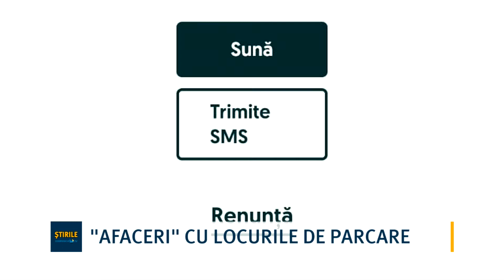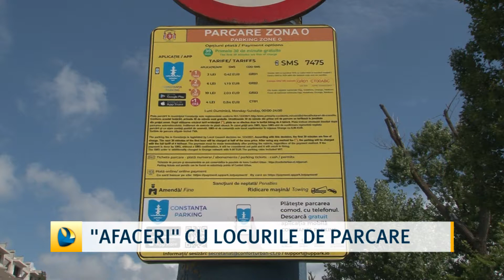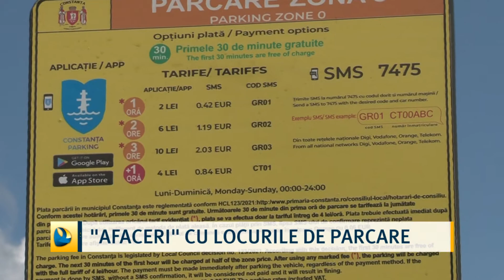"Afaceri" cu locurile de parcare